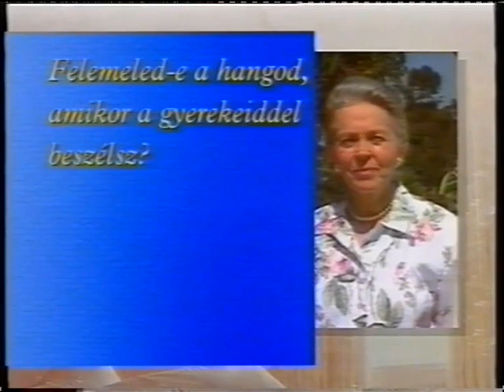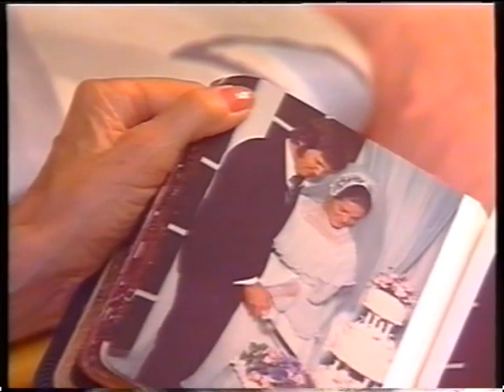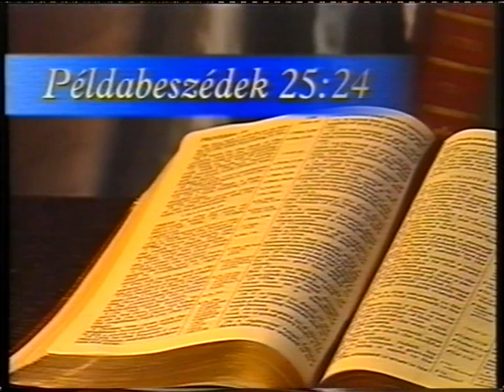Egy békés otthon - Elisabeth Elliot 1/2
Ha szeretnél valóban átadott életű, "Krisztus-hordozó" lelkészek igehirdetéseit, előadásait hallgatni,letölteni, ezen linken sok tíz GB archívumot érhetsz el (Google Drive):